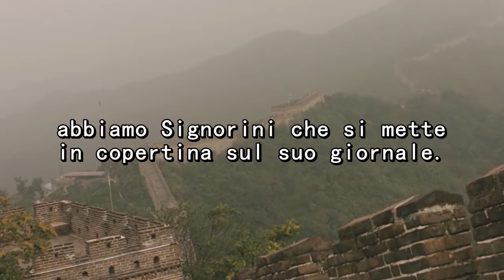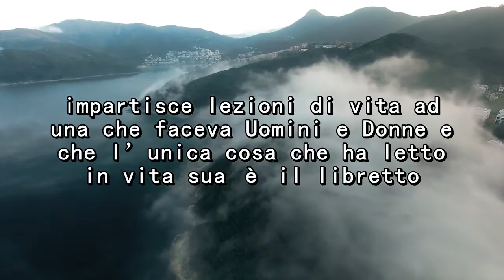Alfonso Signorini parla del cast del GF Vip 5 e si mette in cover su Chi: